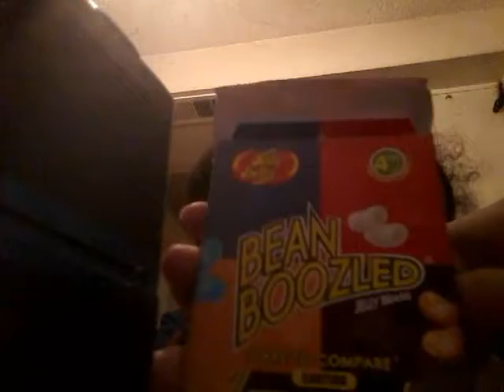My life(1)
Love  family